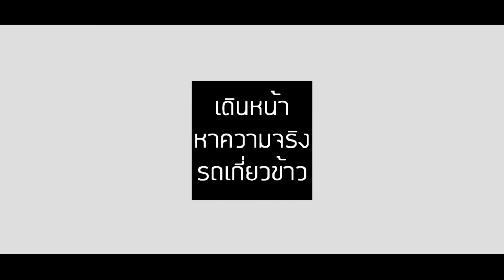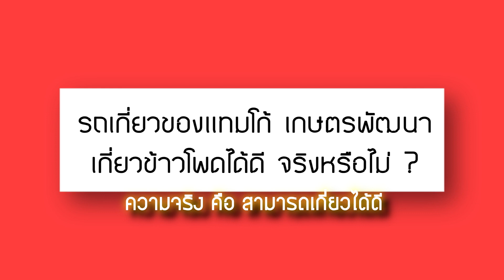TAMCO - เดินหน้าหาความจริง รถเกี่ยวข้าว EP.6 รถเกี่ยวของแทมโก้ เกี่ยวข้าวโพดได้ดี จริงหรือไม่ ?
พูดถึงเรื่องเกี่ยวข้าวกันมาพอสมควรแล้ว ไปดูเรื่องการเกี่ยวข้าวโพดกันบ้างค่ะ

รายการ เดินหน้าหาความจริง รถเกี่ยวข้าว ในตอนที่ 6 นี้

เรามาหาความจริงในเรื่องของ การเกี่ยวข้าวโพด กับแขกรับเชิญทั้ง 2 ท่าน เสี่ยแน็ก และ เสี่ยดรีม จากทีมสิงห์เหนือ ผู้มากประสบการณ์ทั้งการเกี่ยวข้าวและเกี่ยวข้าวโพด

" รถเกี่ยวของ แทมโก้เกษตรพัฒนา เกี่ยวข้าวโพดได้ดี จริงหรือไม่ ? " พร้อมแชร์เคล็ดลับอีกมากมาย

เชิญชมค่าาาา ^_^